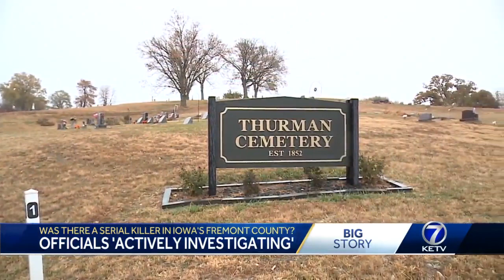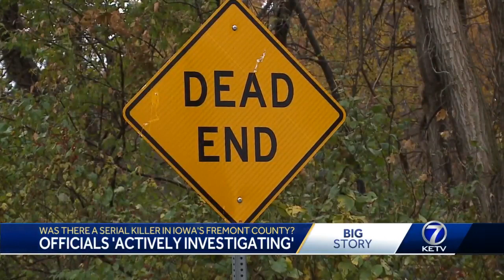Serial killer investigation in Fremont County Iowa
Fremont County Iowa investigates woman's claim that her father was a serial killer